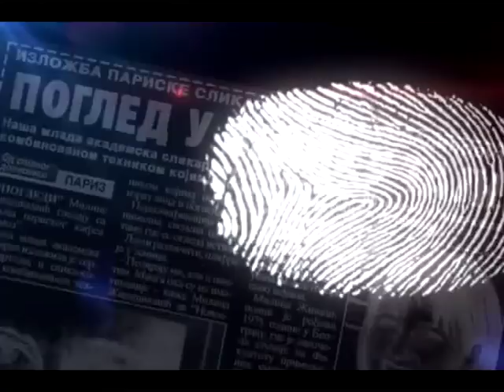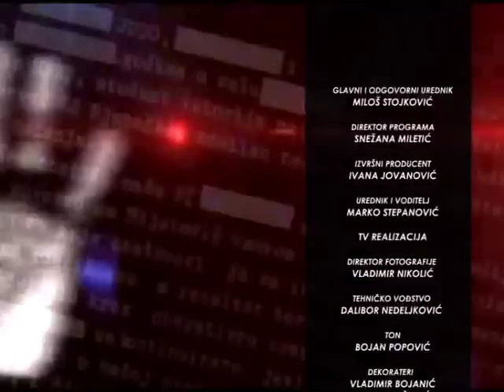RAZOTKRIVANJE SA MARKOM STEPANOVIĆEM 28.03.2019. STEFAN KRSTA